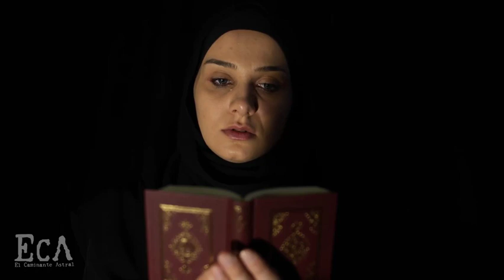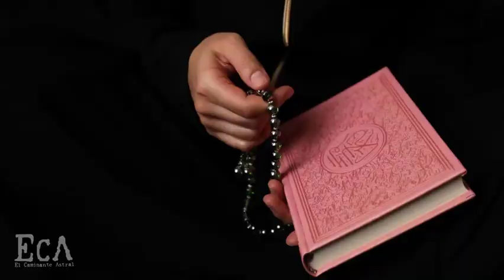Las 3 predicciones de Nostradamus más temidas que deberán suceder muy pronto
Las 3 predicciones de Nostradamus más temidas que deberán suceder muy pronto. Estas son las profecías, las predicciones de Nostradamus para el año 2021 que ocurrirán dentro de poco. Nostradamus ha hecho muchas profecías y predicciones y la mayoría de ellas, ocurrirán en el año 2021.